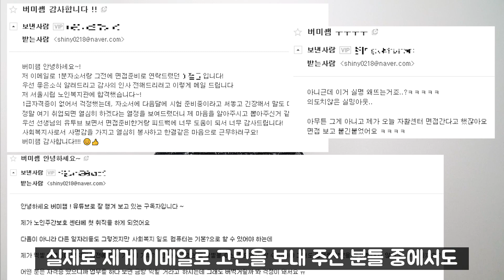이것만 알면 취업이 쉽다 '사회복지사 취업준비 순서 5단계' (당신이 반드시 알아야 하는 이야기)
사회복지사를 시작하고 싶은데,
뭐 부터 준비해야 할지 고민이셨나요?
이 영상을 보신다면 어떤 서적보다
현실적인 팁을 아실 수 있을 겁니다.
더 이상 사회복지사 취업을 어려워 하지마세요!
버미쌤이 함께 합니다.